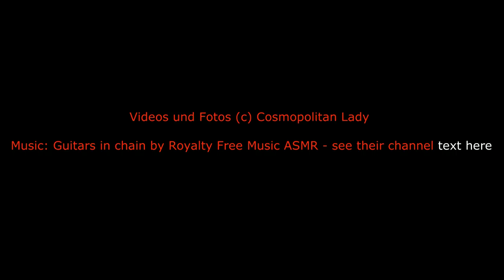Hotel Crowne Plaza - St. Peter's Rom / Rome Italy / Italien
D / GB : Da wir rom und die Sehenswürdigkeiten sehen wollten, haben wir zu wenig Zeit im hotel verbracht. Deshalb hier keine Aussage zu Spa und Restaurant. Das Hotel liegt ein wenig abseits der City, ist aber deshalb in ruhiger Umgebung (Park) und die Verbindung zur Stadtmitte ist einfach: entweder mit dem hoteleigenen shuttlebus zu oder in 10 Min. mit den Bussen, die direkt davor halten. Beides zu 1.50. +++ kostenloses Parken am Hotel, +++ diverse Terrassen, überdacht und nicht, +++ Außenpool und +++Garten: sehr weitläufig mit Poolbar, vielen Aufenthaltsmöglichkeiten, Sitzmöbeln,

Rezeption: +++ freundlich und zuvorkommend.
Empfangsbereich: +++ sehr großzügig, sehr modern, mit kleinen Aufenthalts“kabinen“, +++ morgens gratis Kaffee- und Tee-Angebot

Zimmer: alles da, was die Sterne versprechen. +++ Tgl. 2 Flaschen Wasser gratis, .Betten: etwas weich (subjektiv), +++ reichlich Kissen von weich bis hart, -  die Tapeten hier und dort etwas abgenutzt. – Zimmer in bestimmten Bereichen sehen auf Mülltonnen und Gäste werden u U durch Gespräche des Personals sehr früh geweckt. +++ meet handy! Perfekt für Touristen! Gute Idee!

Bad: +++ großzügig mit allen Hygieneprodukten großer Qualität, +++ Genügend Ablageflächen, +++ genug Handtücher, - wie in mehreren Crowne Plaza Hotels: Vergrößerungsspiegel, die durch die Beleuchtung von oben schminken unmöglich machen, was jede Frau bestätigen wird (Innenarchitekten: mal deren Rat einholen) – Armaturen waren abgenutzt und optisch nicht ansprechend

Bar: mit Außenterrasse. Nette Atmosphäre. Aufmerksamer, freundlicher Service. +++ Life (Piano) Musik.+++Gute Getränke- und Snack-Auswahl Sehr schmackhaftes Fassbier!

Frühstück: reichhaltig aber eher italienisch = +++ viele, viele Kuchen und süße Sachen, - Brotbeläge wie Wurst und Käse oder z B fehlendes Spiegelei, - Saftbecher aus Plastik. crowneplaza Standard in anderen Häusern minimal besser.
Unser nächster Aufenthalt hier ist sicher und dann in einem Sonnenschein-Monat!

We wanted to see Rome and did not spend much time in the hotel. Therefore no remarks re. spa or restaurant. The hotel is not too far away from the city but within a park and the connection into the city is easy: either by hotel shuttle  or public transport within 10 minutes, stopping right in front of the hotel. Both at 1.50. +++f.o.c. parking, +++ various terraces with and without rooftop, +++ outside pool and +++very big garden, +++ poolbar, many funished areas to sit, relax, and play (e.g. tennis)

Receiption +++ friendly, helpful, and professional
Lobby +++ area very spacious with different cabinets. +++ coffee and tea f.o.c. in the morning

Rooms: +++ according to standard +++ 2 bottles of water daily, Bed too soft (individual opinion) +++ numerous cushions from hard to soft, - wall paper may need renovation here and there – some of the balconies’ view = garbage bins or interruptions by employees talks early mornings +++ meet handy = perfect for tourists – thanks ! Good idea!

Bathroom: +++ spacious, hygiene products very good +++ enough high quality towels – like in many  hotels the magnifying mirrors are a no go due to light from the ceiling. Every woman will agree so please – interior designers take female advice –fittings should be renewed

+++ Bar in- and outside seating area. Nice atmosphere. Very good service. +++ Life (piano) music already in the afternoon. +++Good selection of drinks / snacks. Very tasty draft beer!

Breakfast: enough but “Italian”: +++ a LOT of dolci = cakes, sweets, etc., - a rather small selection of cheese, bacon or similar. - No fried eggs, - juice in plastic mugs, Crowne Plaza standard in other European cities is higher.

We’ll certainly be back - in a sunny season!!!